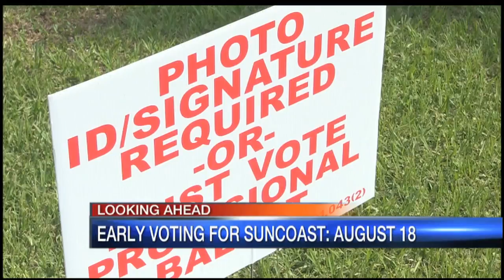Video: Early voting for the primary election starts this week 5am August 14, 2018 - selection